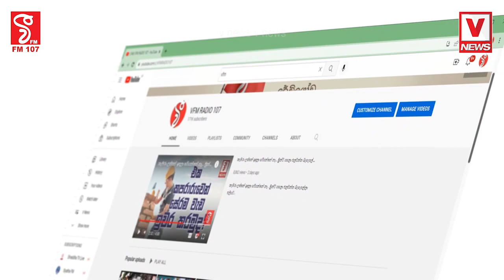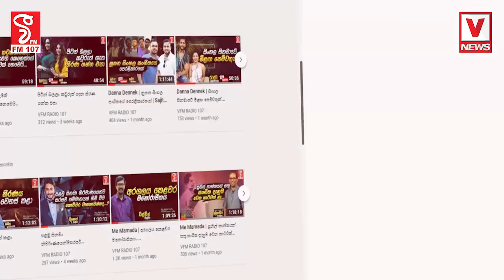කෙහෙළිය හිර කළා...දැන් කතා නායකත් හිර කරයි ?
විපක්ෂ කණ්ඩායම් එකට එක්වෙයි..කතානායකටත් බැටේ දෙයි
විශ්වාසය භංග වුණා..අපි එයත් පන්නනවා